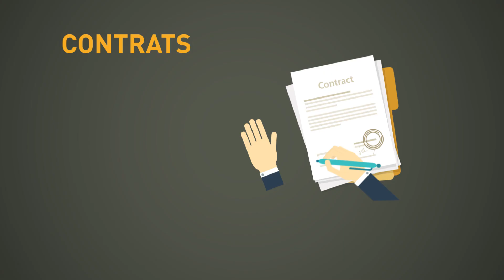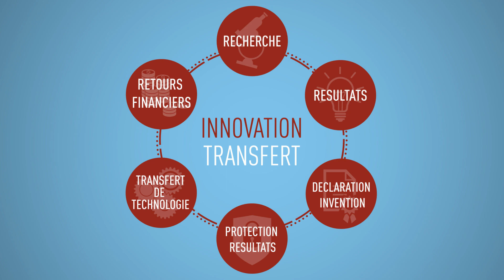Service Valorisation Innovation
Présentation du Service Valorisation Innovation de l'Université Clermont Auvergne.